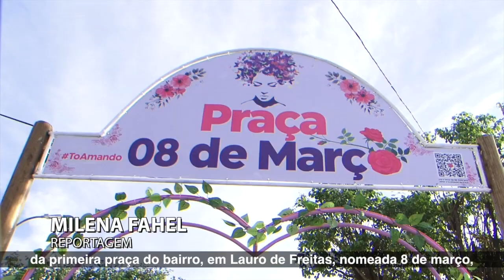08.03 - ENTREGA DA PRAÇA 8 DE MARÇO EM LAURO DE FREITAS